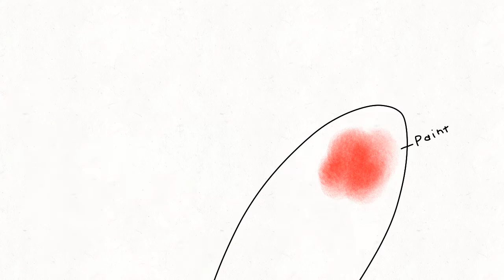Paws and plays meme gift for zlatankitty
sorry for that wigling part im lazy but don't vomplail plss btw Enjoy :3